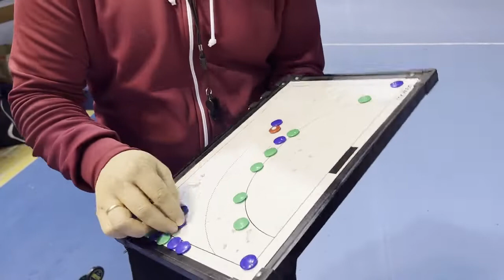ZRHK TENAX Dobele šodien aizvadīs spēli pret Grieķijas A.C. PAOK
Šodien, 26. novembrī, Latvijas čempionu vienība ZRHK TENAX Dobele aizvadīs EHF Eiropas kausa 3. kārtas spēli pret Grieķijas handbola klubu A.C. PAOK. Spēles tiešraidi meklē mājas lapā ZRHK.lv!